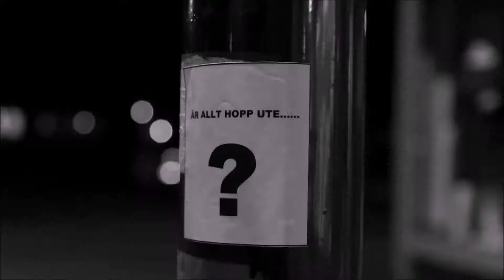SKA-DAD Vad undrar du på (You're Wondering Now)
Under parollen "Håll Jorden Ren" har bandet Skadad (SKA-DAD) gjort den gamla Ska låten "You're Wondering Now" på Svenska.

Så undrar du på hur det skal gå, nu när allt ,allt är förbi
Och undrar du på… vem dom skyller på…. för ditt sviniga liv

Nu är det över…presis så som dom sa
Och vad hjälper det nu att skylla på USA

Och vem skal betala för alt det vi har gjort
En generasjon som simmar rundt i våran lort

Svensk tekst: John Nyborg